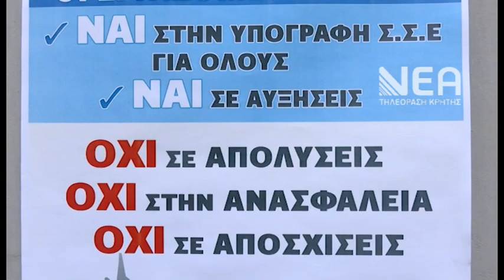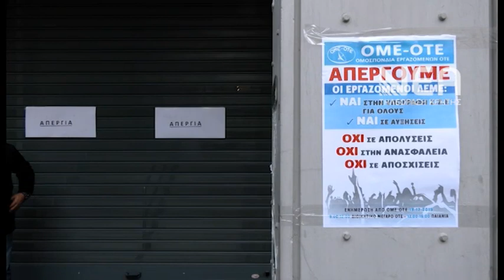ΑΠΕΡΓΙΑ ΟΜΕ ΟΤΕ